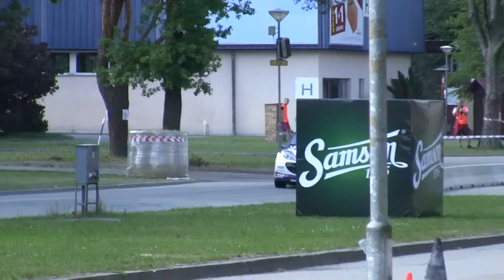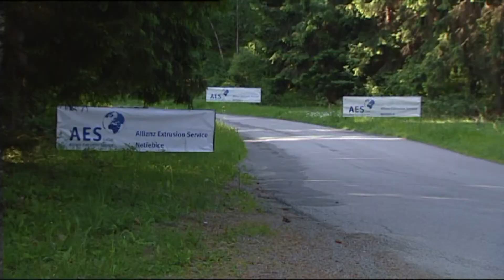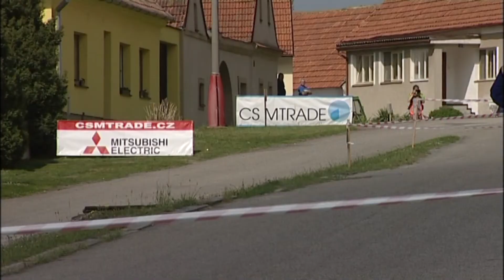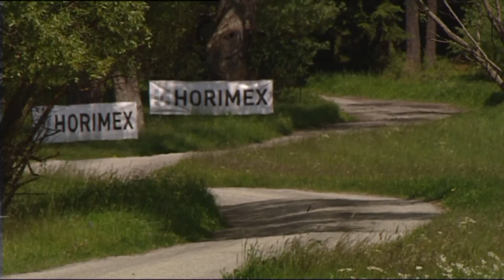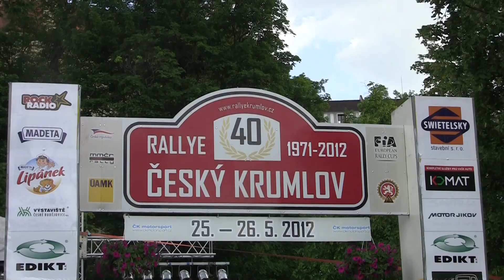40. Rallye Český Krumlov 2012 | 5 | Pavel Valoušek - Lukáš Kostka